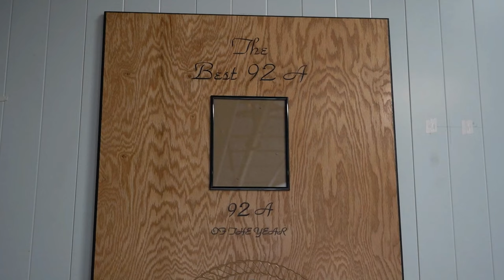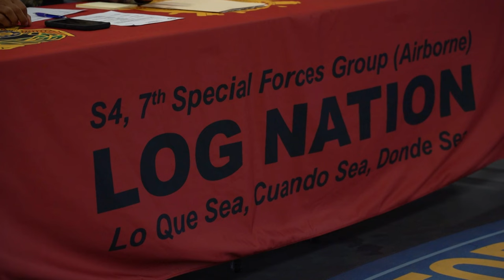Who Claimed the Crown as the Ultimate 92A? Find Out Now!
7th Special Forces Group (Airborne) and 3rd Special Forces Group (Airborne) Supply Support Activity Soldiers competed for the title of Best 92A at Camp “Bull” Simons, Fla., Dec. 5-8, 2022.

Best 92A Competition
FL, UNITED STATES
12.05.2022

Soldiers within 1st Special Forces Command gathered at 7th Special Forces Group (Airborne) to test their resiliency and logistical knowledge in many activities including an Army Combat Fitness Test, 12-Mile Ruck, M4 Qualification Range, and Logistical Board. The winner of the Best 92A is SGT Tiana Benjamin!

Film Credits: Video by Pvt. Taylor Zacherl
7th Special Forces Group (Airborne)